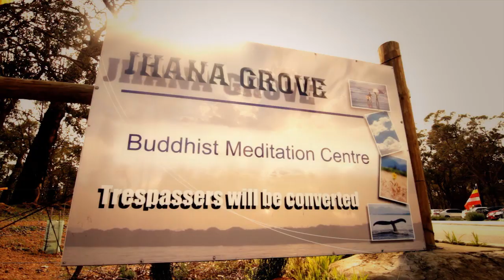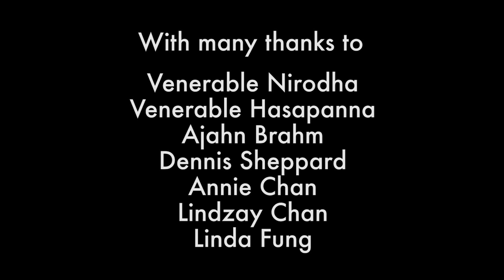Introducing Ajahn Brahm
A short documentary on Ajahn Brahm, the spiritual director of the Buddhist Society of Western Australia. He talks about his involvement in establishing the society in Perth, the importance of supporting women to become nuns, and other insights. It also features some of the Ajahn Brahm 60th Birthday celebrations enjoyed by the local Buddhist community at Jhana Grove retreat in Perth, as well as Bodinyana monastery, the Dhammasara Nun's retreat and the Dhammaloka centre. Filmed by Micheal Fletcher-Jones. Free for distribution.